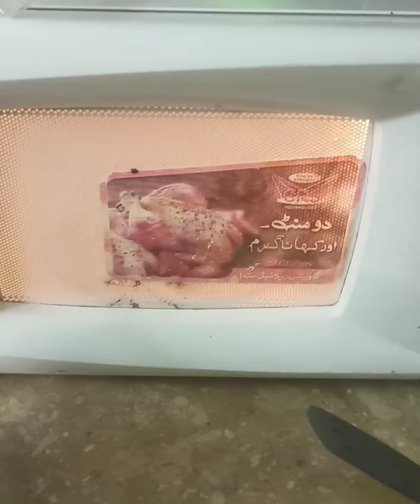how to make shawarma sandwich/pizza sandwich